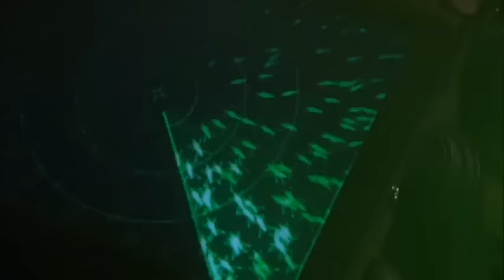Starship Troopers 2: Hero of the Federation (2004) - Trailer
Starship Troopers 2: Hero of the Federation - Richard Burgi, Billy Brown, Kelly Carlson, and Ed Lauter